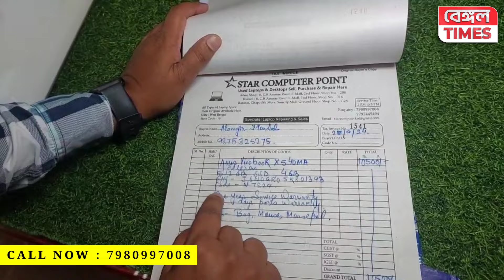মাত্র ৬০০০ হাজার টাকায় ল্যাপটপ | Second hand Laptop Kolkata | Good Condition 2nd hand laptop